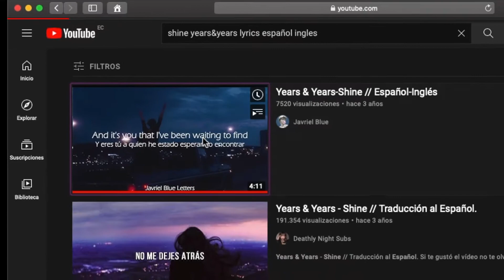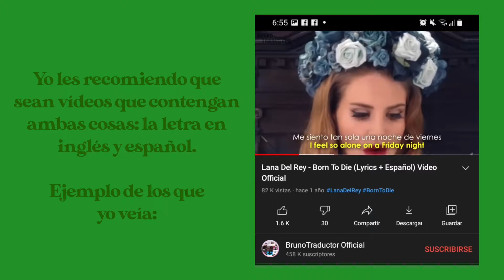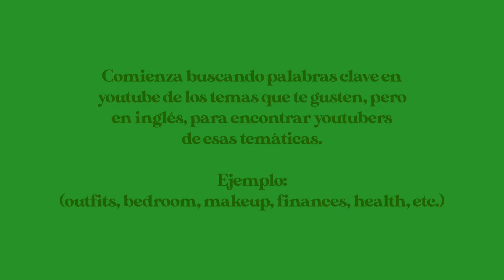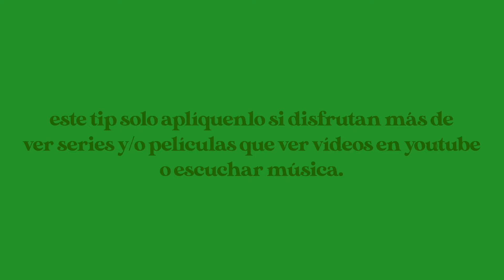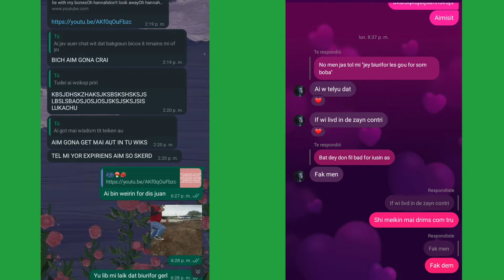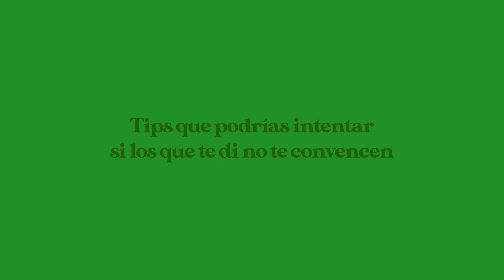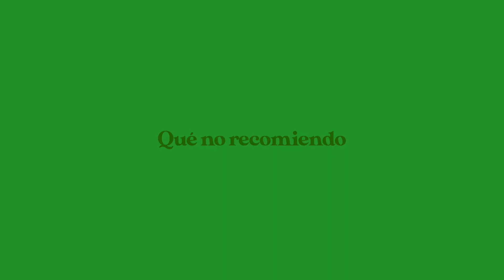Cómo aprendí inglés sin darme cuenta y cómo tú también puedes!!⚡️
Hola! Hoy les cuento mi historia sobre cómo aprendí inglés sola y sin darme cuenta y les doy varios tips que les pueden servir si están buscando aprender inglés u otro idioma de manera sencilla, fácil y rápida!

Capítulos:
00:00 Introducción
00:37 Mi historia
03:39 Tips
24:15 Otros tips que podrían servirte
25:17 Beneficios de saber inglés
26:39 Apps y páginas que puedes usar
26:55 Qué no recomiendo
27:24 Recomendaciones finales